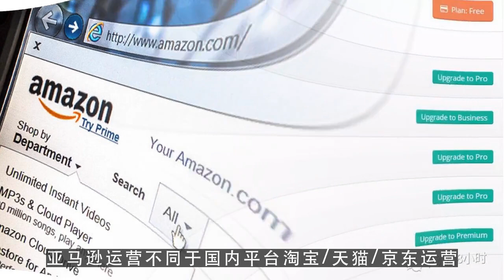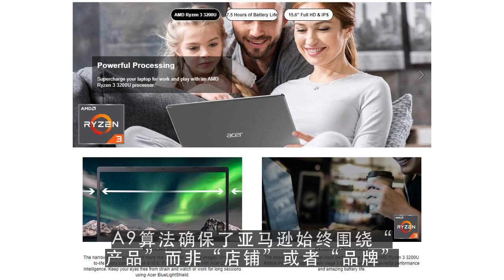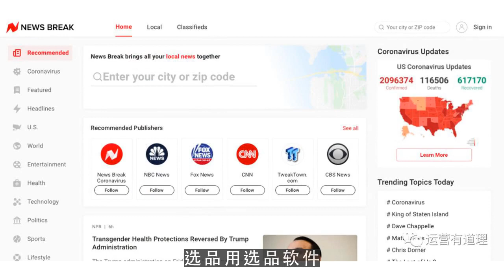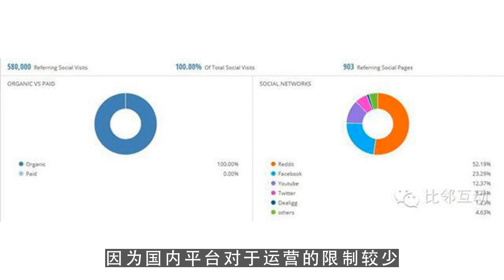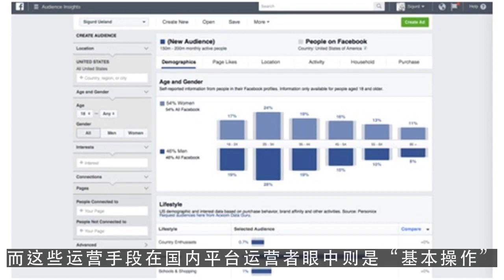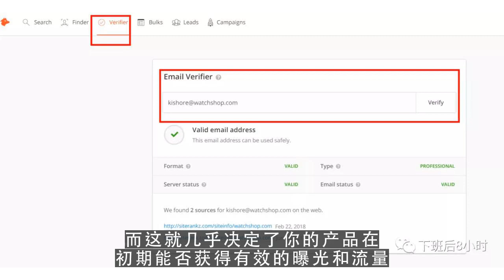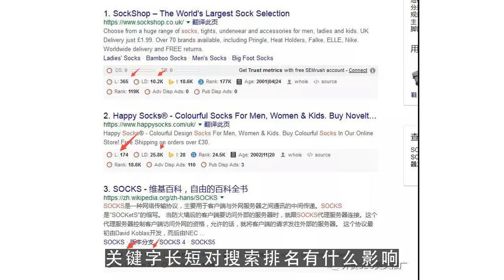youtube运营,亚马逊运营职位两年后还有发展吗？ 第1集